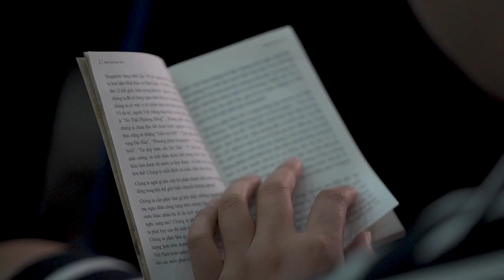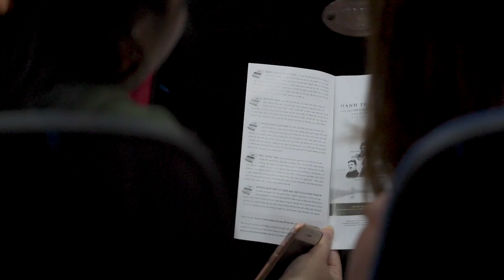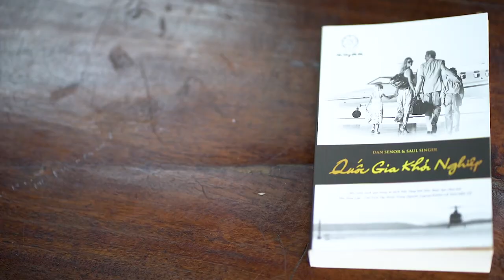Hành Trình Từ Trái Tim đến với trường Đại học Nội Vụ Hà Nội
Chiều ngày 12/11, Hành Trình Từ Trái Tim cùng với diễn viên Phương Oanh, người đẹp Phùng Bảo Ngọc Vân tiếp tục trao tặng những cuốn sách Nền tảng đổi đời do Chủ Tịch Đặng Lê Nguyên Vũ tuyển chọn đến các bạn sinh viên, thanh niên tại trường ĐH Nội vụ Hà Nội. Hàng ngàn bạn sinh viên đã có mặt từ rất sớm để có thể lắng nghe những chia sẻ thú vị từ các vị khách mời và không bỏ lỡ cơ hội nhận sách quý của Hành trình.

Nữ diễn viên Phương Oanh để lại ấn tượng mạnh mẽ với nhiều bạn trẻ với vai "Quỳnh búp bê", đây cũng là lần thứ hai đồng hành cùng chương trình, cô xúc động chia sẻ: "Cảm ơn Tập đoàn Trung Nguyên Legend đã trao cơ hội để Oanh được cống hiến, lan tỏa nguồn năng lực tích cực đến các bạn trẻ. Đây thực sự là một Hành trình tri thức bởi bản thân Oanh có thể trau dồi, hoàn thiện bản thân khi tham gia chương trình. Bởi thành công không bao giờ đến dễ dàng, dù bạn đang theo đuổi ngành nghề nào đi chăng nữa thì việc học hỏi là điều cần thiết, bởi tri thức chính là thước đo sự giàu có của bạn, chứ không phải là tiền bạc."